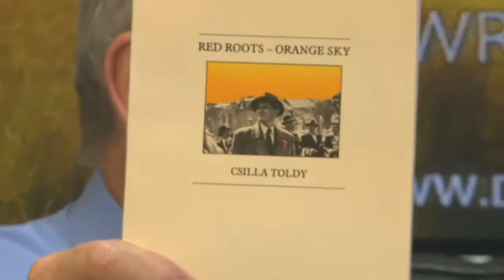DNTV - Rowan Hand is joined by Csilla Toldy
Rowan is joined on the sofa by Csilla Toldy to talk all things Yoga and Poetry - Captured Live on Ustream with the Ustream Mobile App